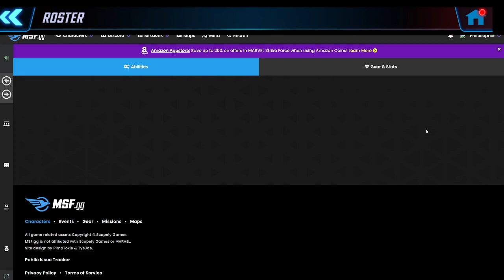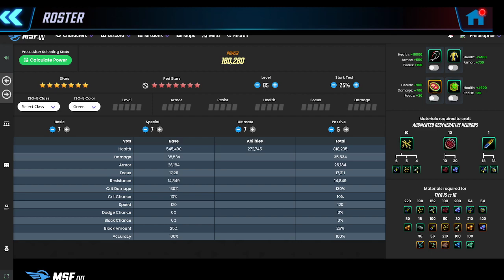DD5 Day Six Update! - Legendary Plans and What to Consider in Other Sections - Marvel Strike Force